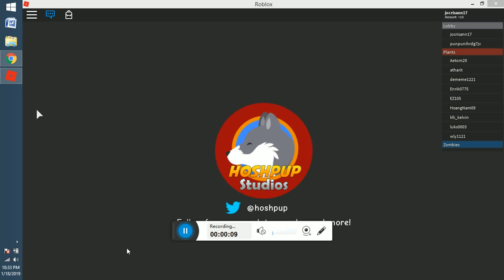R.O.B.L.O.X EDITION -3